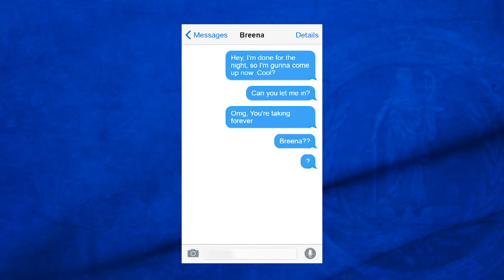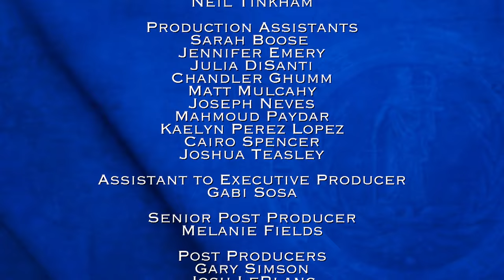Supreme Justice with Judge Karen - Trust Fall & Vegas, Baby!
An employee trust building exercise goes wrong; Woman gets locked out of her room in Las Vegas.